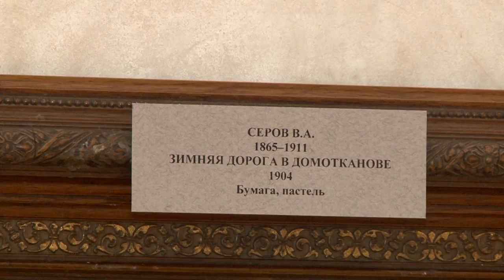За 3 месяца более полумиллиона зрителей